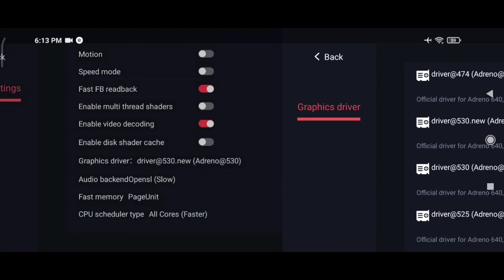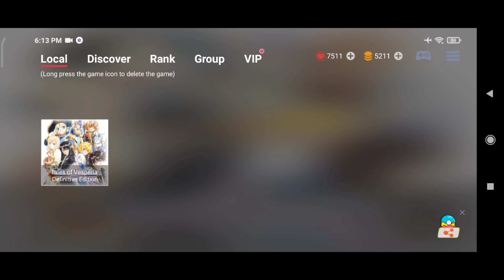Tales of Vesperia / Switch game / test poco x3 pro SD860 / +Setting / Egg Ns Emulator 4.0.6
Size: 13.82gb
Game